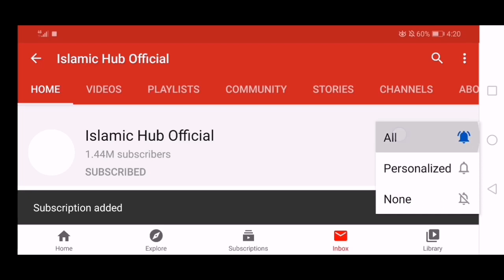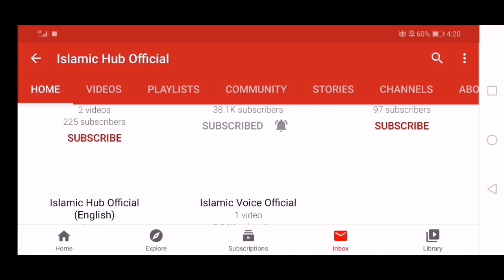Wazifa For Marriage | Shadi Ki Bandish K Lie Wazifa